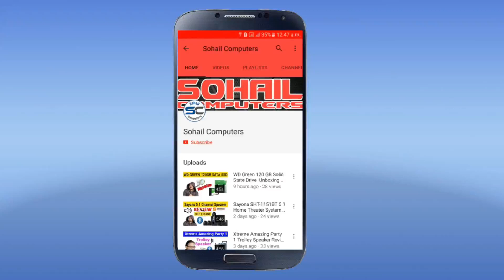Dell Latitude e6530 Laptop Review | Sohail Computers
Dell Latitude e6530 Laptop Review

The Dell Latitude e6530 belongs to the high-end business class and must meet the especially high standards of quality, functionality and expandability. Most professional users expect a good display, an adequate performance and solid mobility. Our detailed review will show whether the current Dell Latitude E6530 is up to the task at hand. he casing of the Dell Latitude E6530 has changed little from the predecessor Latitude E6520. The Dell Tri-metal chassis impresses with high stability and lack of weaknesses. The model easily copes with the usual weak spots above the optical drive, the battery slot and the palm rest. The bottom cover can be detached by removing a few screws and thus allows access to the main components. But things are not as easy and quick as with many other rival models. Even for the replacement of the RAM modules one must remove the whole cover. There are no individual panels. After detaching the maintenance cover, the fan can be reached and cleaned if necessary. One RAM slot is free and makes an upgrade possible. The hard drive is in a separate module that is held by two screws. Here, the removal of the bottom plate is not necessary. The optical drive is a modular one and can be interchanged with other drives or a MultiBay battery. The Intel HD Graphics 4000 has sufficient power to quickly handle a wide range of tasks. Unfortunately, the graphics chip is less suitable for demanding 3D programs and can only meet the most basic of requirements.

SPECS

PROCESSOR                                 Intel Core i5 (3rd Gen) 3230M / 2.6 GHz
STORAGE                                      320 GB SATA
OPTICAL                                       DVD /RW
COMMUNICATIONS                    802.11b/g/n, Bluetooth 4.0
GRAPHICS PROCESSOR             INTEL HD GRAPHICS 4000

How to Setup/Configure TP Link Wireless Router Step By Step in Hindi (tp link router setup tutorial)